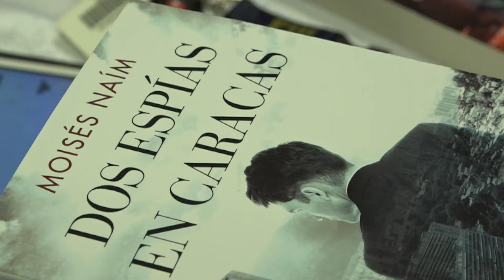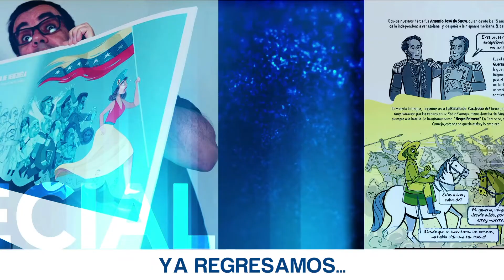PROGRAMA ESPECIAL - Conversatorio con Moisés Naím, Laureano Márquez & Eduardo Sanabria (Parte 2)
Conversatorio para estreno de los libros "Dos Espías en Caracas" de Moisés Naím e "Historieta de Venezuela" de Laureano Márquez y Eduardo Sanabria, llevado a cabo en el Gibson Showroom (Miami, FL.) el día Martes 28 de mayo de 2019.